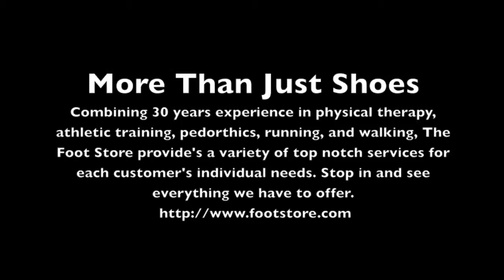Meet The Foot Store - 2013 #6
Meet the Foot Store 2013

Many people may not realize all the services that are offered from The Foot Store.  In this video Alex describes one of the basic, but yet very important services that can be completed by the store - and this is only the tip of the iceberg.  You need help with your shoes, stop in!

THE FOOT STORE
1909 N Highway 17
Mount Pleasant, SC 29464
Hours:Tuesday -- Saturday; 10am -- 6pm
@TheFootstore on Twitter